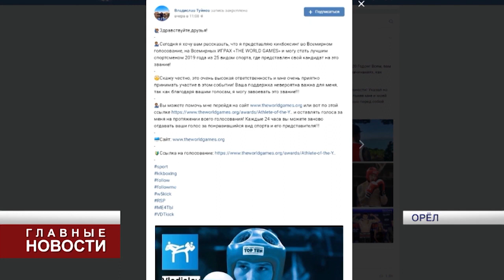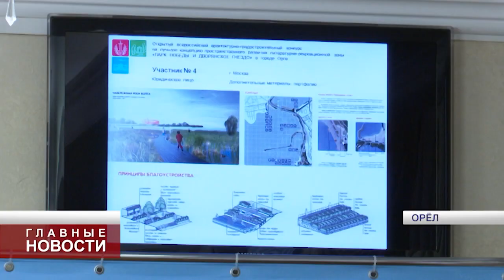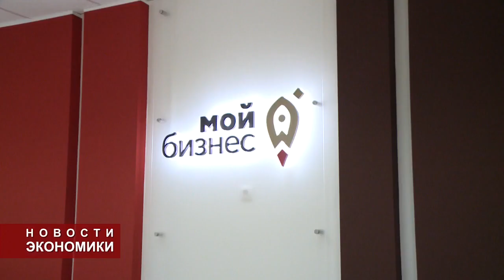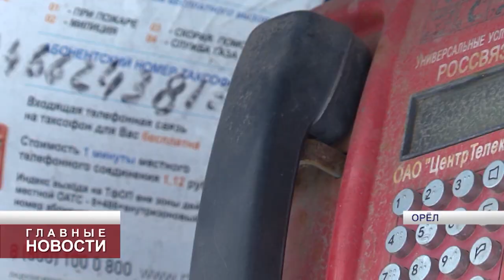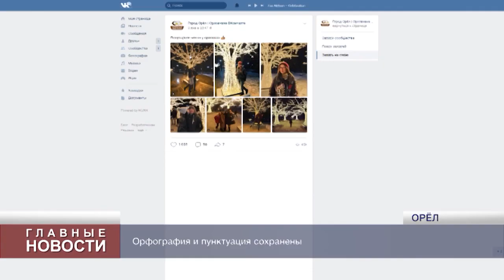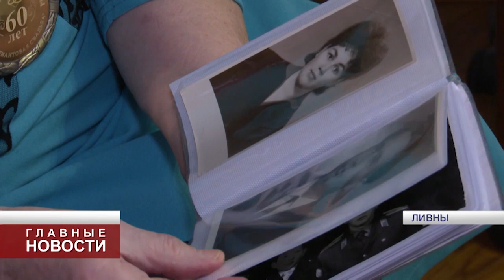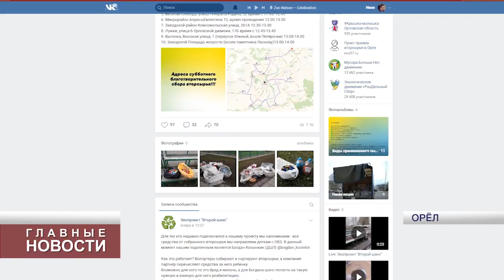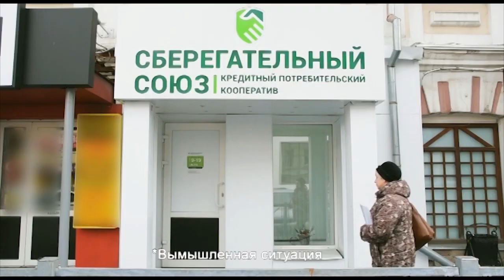Новости 10.01.2020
Сегодня в «Главных новостях» на «Первом областном»:
- В Орле в 17-й раз пройдёт благотворительная акция «Свет Рождественской звезды».
- Кикбоксер Владислав Туйнов может стать «Спортсменом года».
- 11 января вторсырью дадут «Второй шанс».